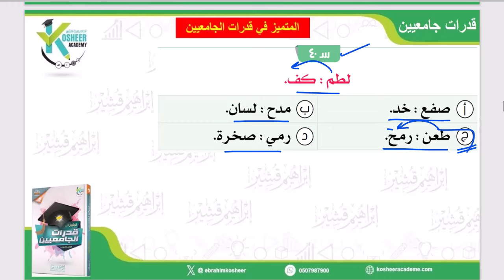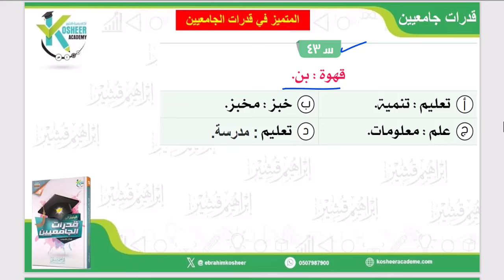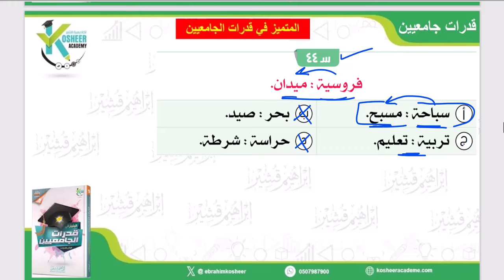تجميعات لفظي قدرات وجامعيين التناظر اللفظي الحلقة 3